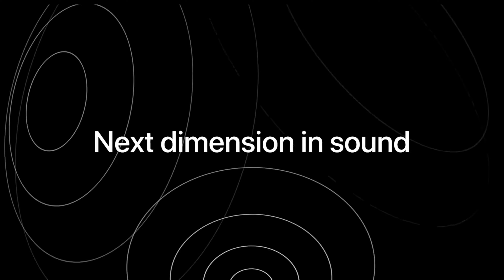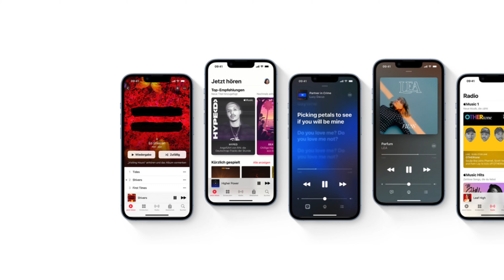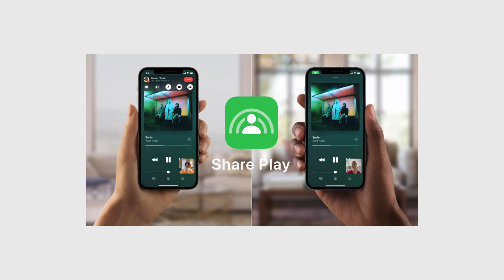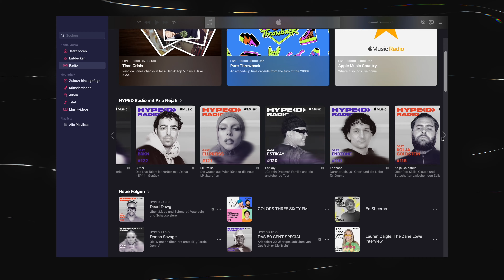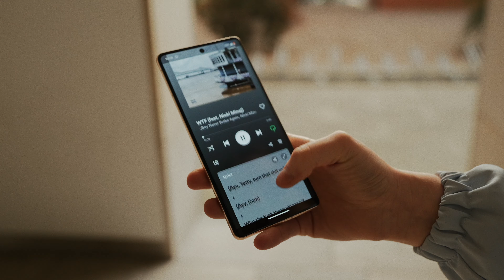Spotify vs Apple Music - Welche Streamingplattform ist besser? (2023)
Meine Kopfhörer mit Spatial Audio

• Mein Equipment für gute Videos*